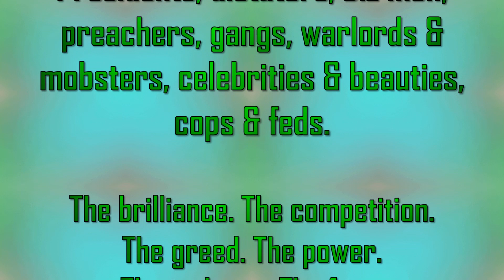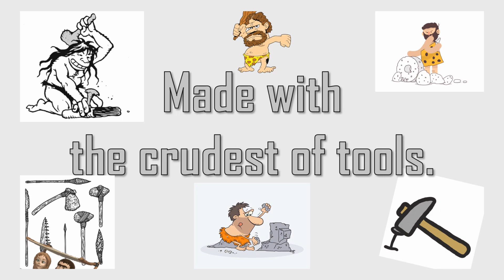TRILLIONAIRE STREET: Someday, a major motion picture!!! A startup!!!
TRILLIONAIRE STREET:  Someday, a major motion picture!!!  A startup!!! Investors Wanted!!!